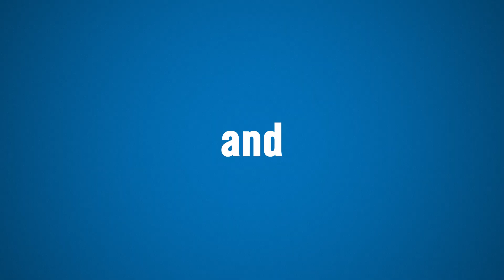L'autoclave più veloce della sua categoria! La Vacuclave 105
Scoprite il Vacuclave 105/305 - Grande dentro, piccolo fuori e speciale in tutto! 🚀🛡️

La Vacuclave 105 è un'autoclave compatta di classe B con un volume di camera di 5 litri che offre risultati impressionanti. È ideale come aggiunta all'autoclave dello studio per sterilizzazioni rapide tra un trattamento e l'altro o come dispositivo indipendente per piccole quantità di strumenti. 🏢🛡️🔒

Sterilizzate gli strumenti su due vassoi in tempi record a partire da 6,5 minuti. Ma non è tutto: il sistema di asciugatura flexDRY, l'ampio display Smart-Touch e l'installazione Plug & Play trasformano il sogno di un'autoclave piccola con grandi funzioni in realtà! 💙💪😍

Allacciate le cinture e godetevi la versatilità della Vacuclave 105, che renderà più efficienti e flessibili i processi del vostro studio. 👏

🚀 Per saperne di più sull'autoclave più veloce del mondo, scoprite la sua magica facilità d'uso, le sue prestazioni impressionanti e le sue funzioni intelligenti: